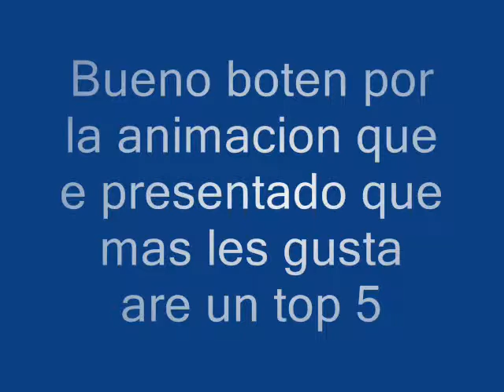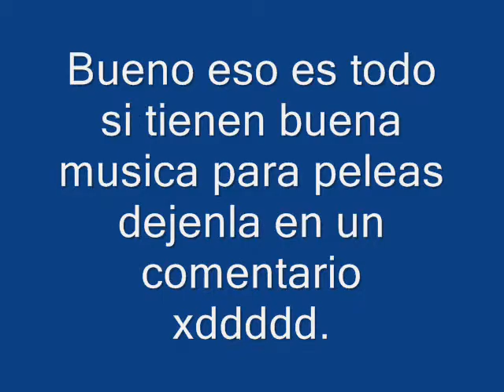Liu Kang vs. Goro.wmv